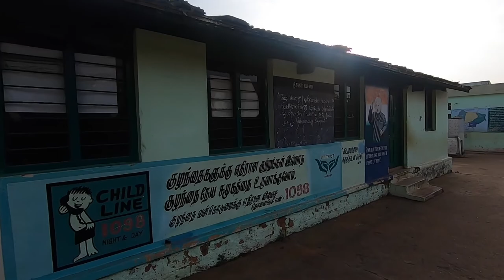Cycling in Ooty | Day 3 | Emerald Lake to Fern Hil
On Day 3 of Ooty Bike Trip we cycled from Emerald Lake to Fern Hill. We did the left over 7 of the 34 Hair pin bends to climb up the first few kilometers after which the rest of 15 odd kms was a breeze. Cycling in ooty means mountains, tea plantation and beautiful scenery all along the route and today was no different. But hey, who's complaining?

In December 2018 I went on a 4 day Ooty Bike Trip organized by Youth Hostels Association of India. This was my second bicycling tour after the Mumbai Goa Bike Tour earlier in the year.

And for more travel content, you can follow me on